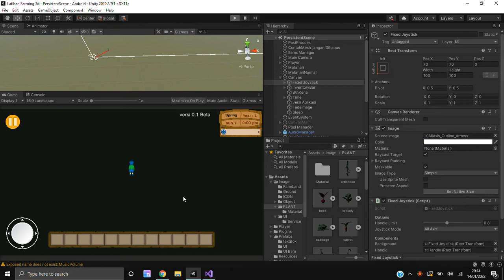Unity Game Devlog Create 3d Farming game Part 2 | make better | hg games studio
hello everyone, i create simple 3d farming game with unity. this is my second video devlog for this game. I hope I can make it better. in this section I made it look more attractive. please rate, thank you for the criticism and suggestions..